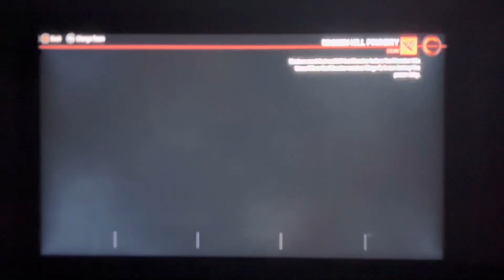MadOMatic’s Evolve Gameplay Episode 45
Only moments away from 1,000 videos! Now it’s time to throw a party with the hunters!